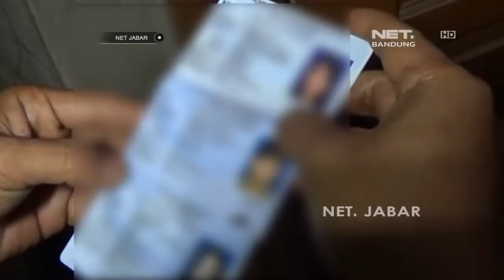NET JABAR - RAZIA TEMPAT KOS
NET JABAR -